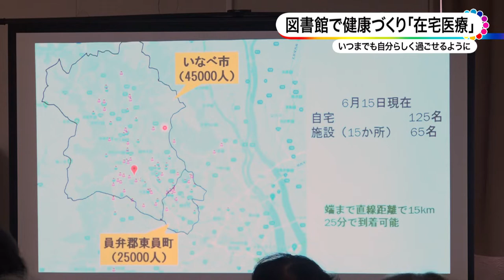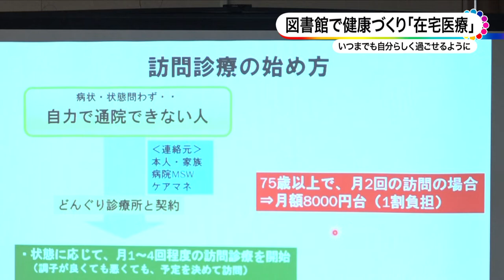図書館で健康づくり「在宅医療」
６月２０日（月曜日）、員弁図書館で「図書館で健康づくり」と題した在宅医療がテーマの講演会がありました。
これは図書館を利用することで健康に繋がるような仕組みを作っていこうといなべ暮らしの保健室と員弁図書館が開いたものです。
講師は大安町にあるどんぐり診療所の平山将司（ひらやままさし）院長。
先ずは訪問診療の始め方として、自力で通院できない７５歳以上の人の場合、
月に２回の訪問で月額８０００円から始められると説明がありました。
また加齢や病気で思うような生活が出来なくなった時、自宅で治療しながら過ごしたいと思う人が多いことや、これまで寄り添ってきた患者の紹介もありました。
在宅医療のメリットは患者が住み慣れた空間で自分らしく過ごせる事です。
癌の末期であっても症状を和らげる薬を投与するなど、病院と同じ処置が自宅で出来るそうです。
様々な医療機関などと協力して心地よい自宅での療養生活が送れるよう
患者やその家族を支援しているどんぐり診療所。
訪問診療や在宅医療についてはご覧のところまでご相談下さい。